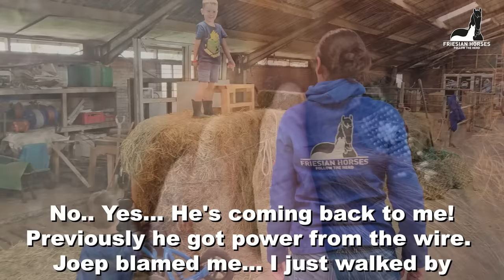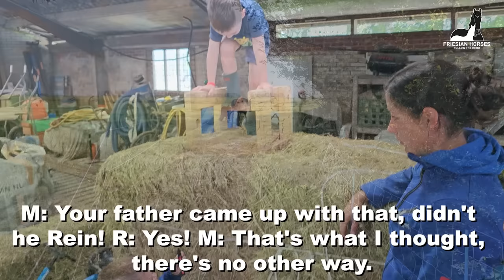Frisky!! Today not in the pasture but in the arena | Funny Bauke | Friesian Horses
LOL! My name is on it. The pasture is too wet, the horses are not allowed in today.

Stal H
Reintje fan 'e Goëngamieden Ster Sport AA (Tjalbert 460 x Sibald 380, Dam: Freke M. Ster Sport Pref) (March 15, 2013) and filly: Yfke fan Stal Horjus (Herre 524 x Tjalbert 460) (June 23, 2023)
Saly fan 'e Goëngamieden Kroon AA (Tsjalle 454 x Andries 415, Dam: Ylse fan 'e Goëngamieden Kroon AA) (March 23, 2013) and Colt: Wûnder fan Stal Horjus (Ulbrân 502 x Tsjalle 454) (April 1, 2023)
Coralle, Westphalian
Bjarni S fan Blauhús (Pórjón frá Krá x Eldur vom Schwäbischen Wald) (May 31, 2019)

MC Dreamy (Mc Jonnas) (Tsjechiesch/Czech x KWPN)
On Top (Impression x Jazz)(2019)(KWPN)

Kiki, Jack Russel Terriër, Black & Tan, (August 4, 2019)
Joep

Made this video: August 7, 2023